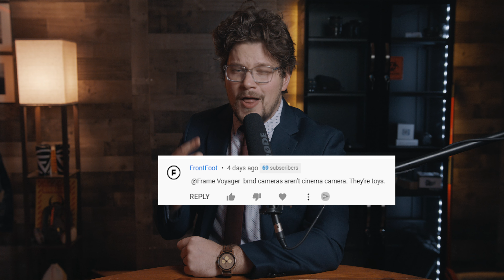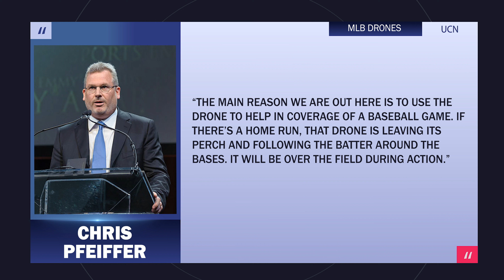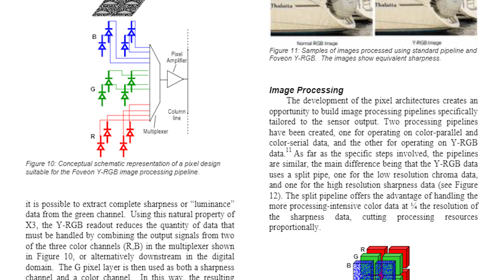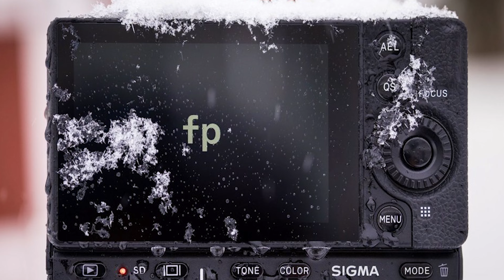LUMIX GH6 LAUNCH MIXED REVIEWS, URSA 12K in "The Desperate Hour", MLB Drones | Ungraded Camera News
Have a camera news story you think we should cover?

In this week's Ungraded Camera News show, we discuss the mixed reviews following the release of the Panasonic Lumix GH6, the URSA 12k being used as the main camera in the upcoming film "The Desperate Hour", The Major League Baseball starting to use drones to follow players around, and Sigma's Foveon technology under development.

Let us know what you think about today's news below!

0:00 BLACKMAGIC CINEMA CAMERAS ARE TOYS!

0:38 Story #1: MLB Using Drones To Follow Players Around

1:43 Story #2: Release of the Panasonic Lumix GH6 - Mixed Reviews

4:16 Story #3: Sigma Foveon - Three Layer Sensor Technology

5:13 Story #4: URSA 12K Used As Main Camera In Film "The Desperate Hour"

📷SMALL RIG BMPCC6K PRO SETUP📷
BMPCC6K Pro
SSD Mount
V-mount quick-release plate
D-Tap Power cable for v mount
Cable management
SSD Samsung T5
V-Mount Battery

📷STUDIO SETUP GEAR📷
BMPCC6K Pro
Aputure 120d
Rode NTG3B

Our BMPCC4K Kit Build: (BMPCC6K Pro Rig Build coming soon!)

►BMPCC6K Pro
►LUMIX Professional 12-35mm Lens II, F2.8
►SMALLRIG Camera Top Handle Grip

►Sony A7III
►Panasonic Lumix 12-35mm
►Ravelli AVTP Professional Tripod